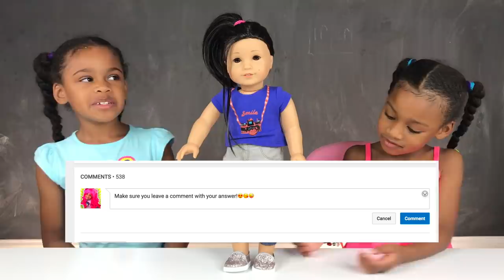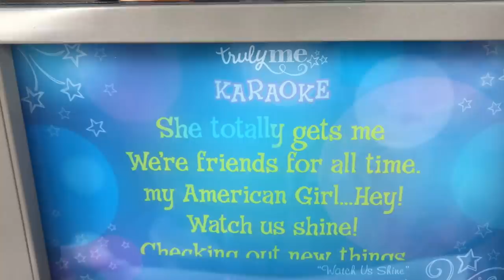AG Design A Friend Dolls Surprise Slumber Party ! American Girl Doll Sleepover Haul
Hi Friends! We had fun in this Youtube kids video with our AG Doll Sleepover haul. Our American Girl Dolls wanted to have a slumber party for we opened dollhouse furniture, tv popcorn machine and more !

pla